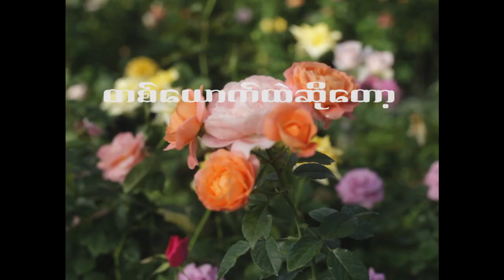Ta Yout Htae MV